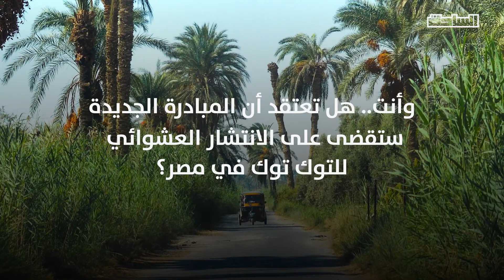الحكومة والتوك توك: من الرفض للترويض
مبادرة حكومية لتقنين أوضاع التوك توك في مصر بعد انتشاره في كل ربوع ونجوع مصر رغم محاولات متكررة ما بين  بحث سبل الترخيص والمكافحة عبر المطاردات المرورية .. هل تعتقد أن المبادرة الجديدة ستقضي على الانتشار العشوائي للتوك توك في مصر؟